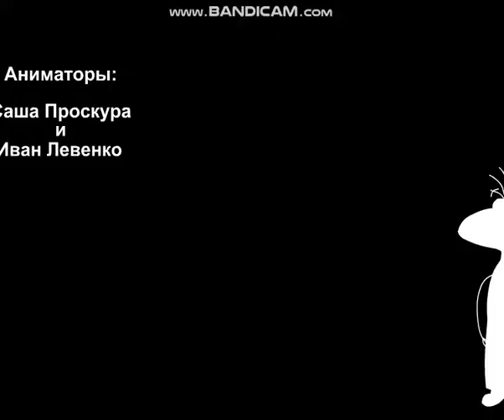Масяня Theme of OST (м/ф Масяня)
музыка было записано созданный Олегом Куваевым:
Вот два канала: